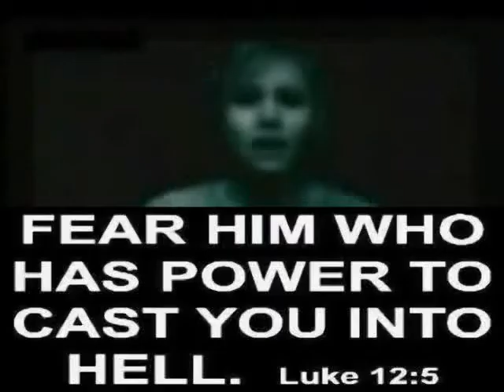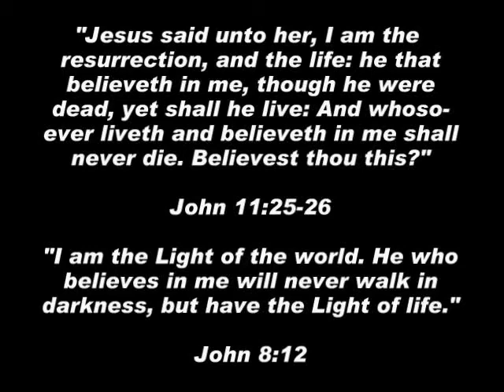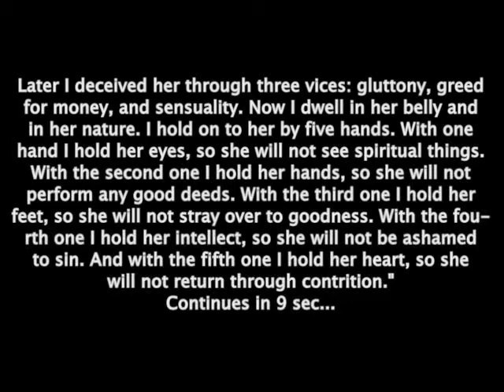Who's going to Hell?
Isaias (Isaiah) 3: [10] Say to the just man that it is well, for he shall eat the fruit of his doings.

[11] Woe to the wicked unto evil: for the reward of his hands shall be given him. [12] As for my people, their oppressors have stripped them, and women have ruled over them. O my people, they that call thee blessed, the same deceive thee, and destroy the way of thy steps. [13] The Lord standeth up to judge, and he standeth to judge the people. [14] The Lord will enter into judgment with the ancients of his people, and its princes: for you have devoured the vineyard, and the spoil of the poor is in your house. [15] Why do you consume my people, and grind the faces of the poor? saith the Lord the God of hosts.

[16] And the Lord said: Because the daughters of Sion are haughty, and have walked with stretched out necks, and wanton glances of their eyes, and made a noise as they walked with their feet and moved in a set pace: [17] The Lord will make bald the crown of the head of the daughters of Sion, and the Lord will discover their hair. [18] In that day the Lord will take away the ornaments of shoes, and little moons, [19] And chains and necklaces, and bracelets, and bonnets, [20] And bodkins, and ornaments of the legs, and tablets, and sweet balls, and earrings,

[21] And rings, and jewels hanging on the forehead, [22] And changes of apparel, and short cloaks, and fine linen, and crisping pins, [23] And looking-glasses, and lawns, and headbands, and fine veils. [24] And instead of a sweet smell there shall be stench, and instead of a girdle, a cord, and instead of curled hair, baldness, and instead of a stomacher, haircloth. [25] Thy fairest men also shall fall by the sword, and thy valiant ones in battle.

[26] And her gates shall lament and mourn, and she shall sit desolate on the ground.

Job 21:13
They spend their days in wealth, and in a moment they go down to hell.

Psalms 88:49
Who is the man that shall live, and not see death: that shall deliver his soul from the hand of hell?

Psalm 48:[13] And man when he was in honour did not understand; he is compared to senseless beasts, and is become like to them. [14] This way of theirs is a stumblingblock to them: and afterwards they shall delight in their mouth. [15] They are laid in hell like sheep: death shall feed upon them. And the just shall have dominion over them in the morning; and their help shall decay in hell from their glory.

Job 7:9
As a cloud is consumed, and passeth away: so he that shall go down to hell shall not come up.

Psalms 54:16
Let death come upon them, and let them go down alive into hell. For there is wickedness in their dwellings: in the midst of them.

Isaias (Isaiah) 5:14
Therefore hath hell enlarged her soul, and opened her mouth without any bounds, and their strong ones, and their people, and their high and glorious ones shall go down into it.

Isaias (Isaiah) 1: [16] Wash yourselves, be clean, take away the evil of your devices from my eyes: cease to do perversely, [17] Learn to do well: seek judgment, relieve the oppressed, judge for the fatherless, defend the widow. [18] And then come, and accuse me, saith the Lord: if your sins be as scarlet, they shall be made as white as snow: and if they be red as crimson, they shall be white as wool. [19] If you be willing, and will hearken to me, you shall eat the good things of the land. [20] But if you will not, and will provoke me to wrath: the sword shall devour you because the mouth of the Lord hath spoken it.

[21] How is the faithful city, that was full of judgment, become a harlot? justice dwelt in it, but now murderers. [22] Thy silver is turned into dross: thy wine is mingled with water. [23] Thy princes are faithless, companions of thieves: they all love bribes, they run after rewards. They judge not for the fatherless: and the widow' s cometh not in to them. [24] Therefore saith the Lord the God of hosts, the mighty one of Israel: Ah! I will comfort myself over my adversaries: and I will be revenged of my enemies. [25] And I will turn my hand to thee, and I will clean purge away thy dress, and I will take away all thy tin.